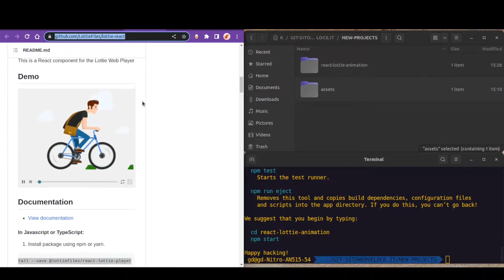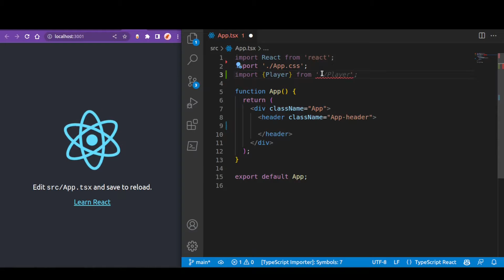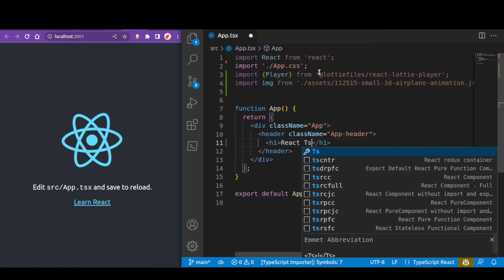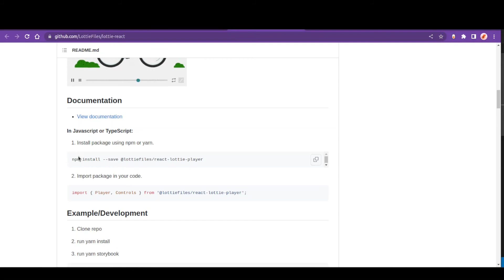⚛️ React Lottie Animation.